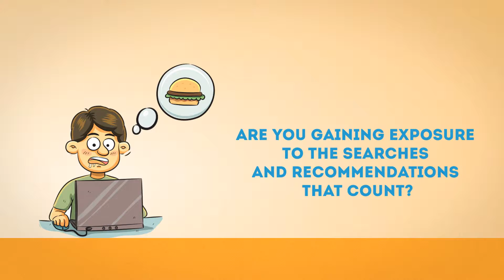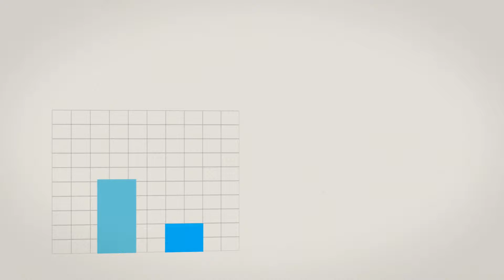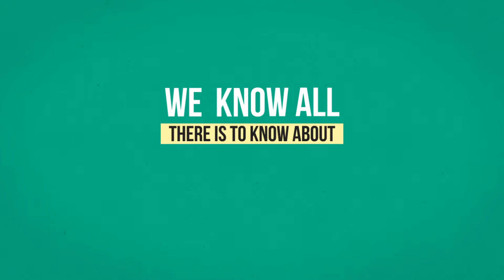Local Buzz Internet Marketing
Local Internet Marketing and Search Engine Optimization by iNovate - A leading WordPress and SEO Agency -